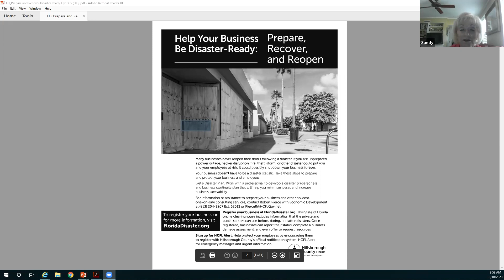Breakfast Briefing: Get Ready! Hurricane Prep Talk with Commissioner Sandy Murman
Commissioner Sandy Murman, Hillsborough County Fire and Rescue Office of Emergency Management - Angela Salter, and Carol Minor of Hillsborough County SBDC, gives a presentation on preparing for hurricanes as the season begins.